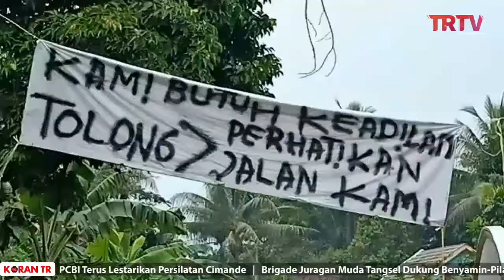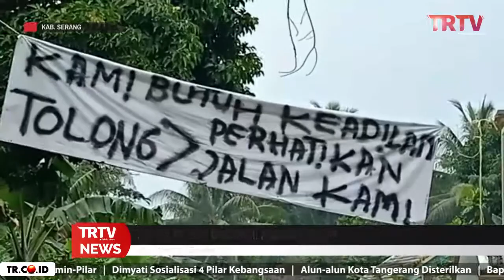Jalan Rusak Ditanami Pohon Pisang di Kab.Serang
TRTV- Warga Desa Suka Rame Kecamatan Cikeusal Kabupaten Serang Banten terpaksa tanami akses jalan nya dengan sejumlah pohon pisang dan miniatur kuburan. Aksi nyeleneh warga tersebut di lakukan lantaran kecewa jalan nya tidak kunjung di perbaiki selama puluhan tahun, Senin (16/11/2020).

Warga ini terlihat antusias bahu membahu menanami akses jalan menuju kampung nya dengan sejumlah batang pohon pisang dan juga miniatur kuburan.

Kemi tokoh masyarakat setempat mengatakan,  akses jalan menuju kampung nya tersebut terakhir kali tersentuh pembangunan pada tahun 1987. Menurutnya sejak tahun itu,  jalannya belum kembali di bangun hingga saat ini.

Banyak kerugian ekonomi yang di alami oleh warga terkait kondisi jalan rusak ini, terlebih di saat musim penghujan tiba jalanan menjadi becek sedangkan musim di saat musim panas jalanan menjadi berdebu.

Warga berharap pemerintah dapat dengan sigap memperhatikan kondisi masyarakat, karena akses ini menjadi satu satu akses jalan untuk menopang roda perekonomian warga sekitar.(*firo)